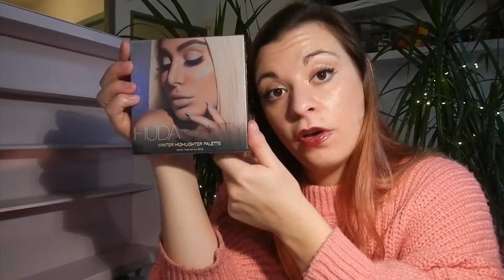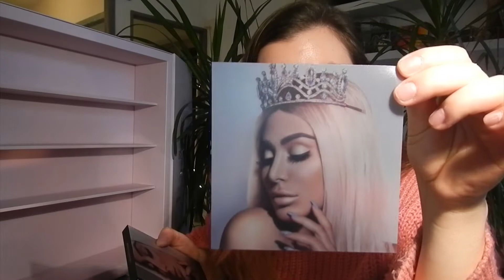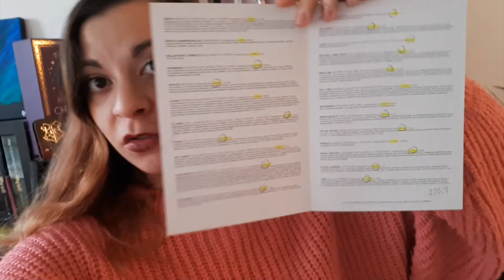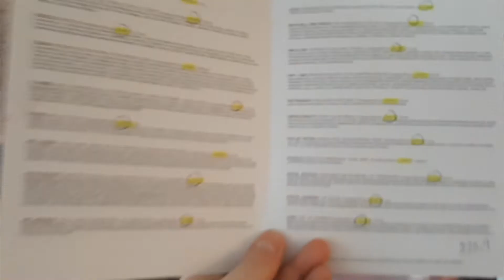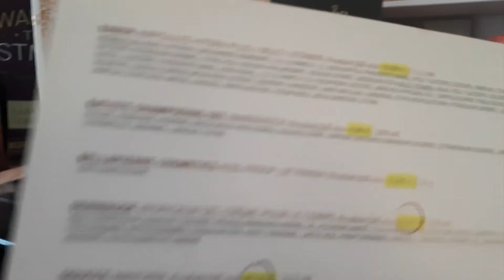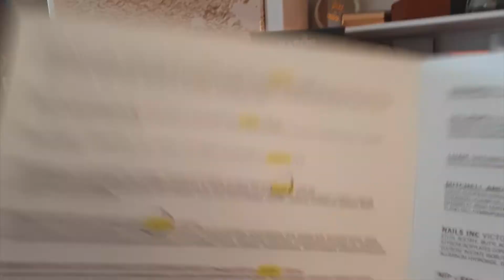UNBOXING CALENDRIER DE L'AVENT 2019 GLOSSYBOX | Hyacinthe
Il était temps ! Je conseille ce Calendrier de l'Avent, il est super, mais il va falloir attendre l'année prochaine ;) Enjoy :D

Pour découvrir de nouveaux produits, vous détendre devant un unboxing ou un haul, faites un tour dans mes vidéos. ;)

Logiciel utilisé : Adobe Premiere Pro